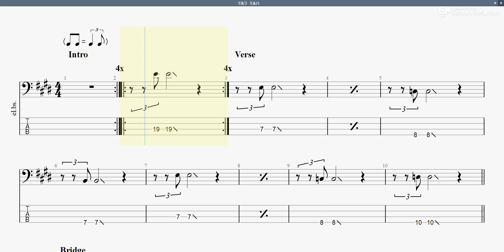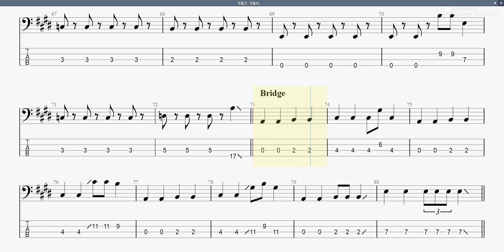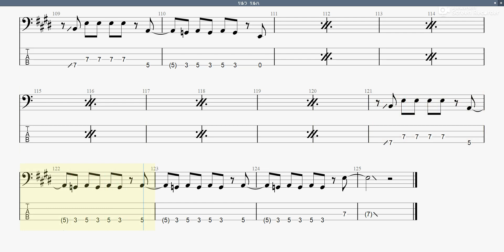リルラ リルハ 【木村カエラ】 ベースtab譜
木村カエラさんの｢リルラリルハ｣ベースtab譜です

リルラリルハ 木村カエラ ベースtab譜 まっきんチャンネルをより応援されたい方はメンバーシップ登録よろしくお願いします